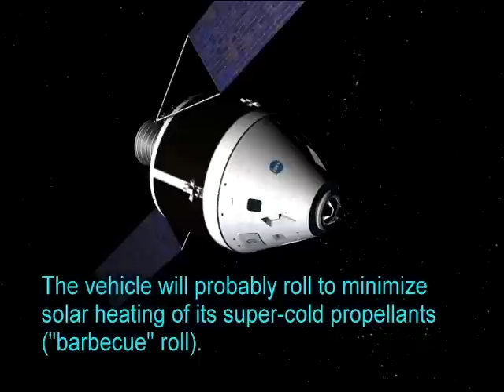CEV Gimbal and Array Tracking Animation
The Canfield joint is a mechanism that allows for full hemispherical motion from whatever connects to it. Invented by Dr. Stephen Canfield of the Tennessee Tech University, this revolutionary joint was developed specifically for spacecraft thrusters and solar panels. Its gimbal mount simplifies the roll maneuver performed when the space shuttle launches and allows for greater overall maneuverability from the Reaction control system.[1]

When applied to solar panels, the Canfield joint tracks the Sun more of the time and will not tangle the power cords attached to them. This is especially valuable to spaceflight when the spacecraft is performing complicated maneuvers. Its applications will be incorporated into the Constellation Program as a key element